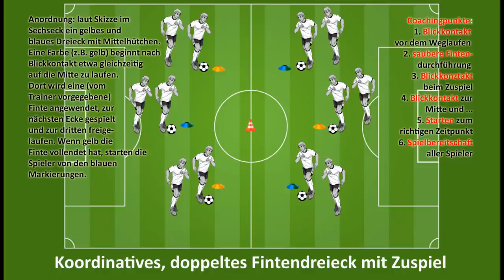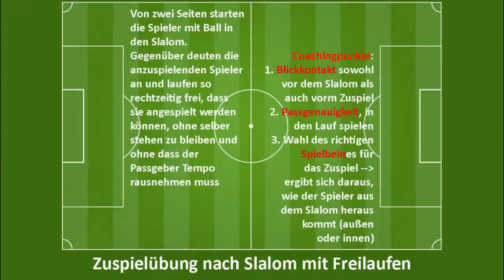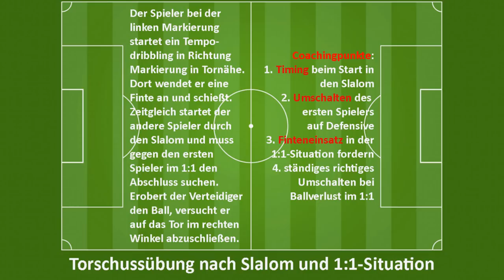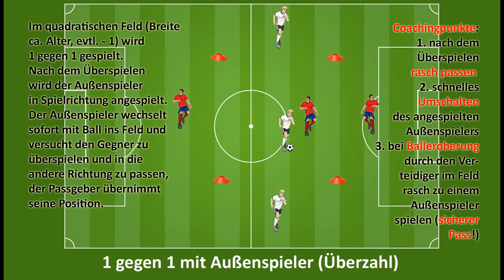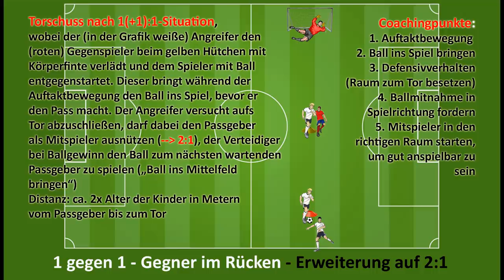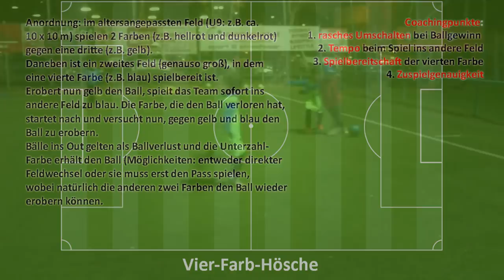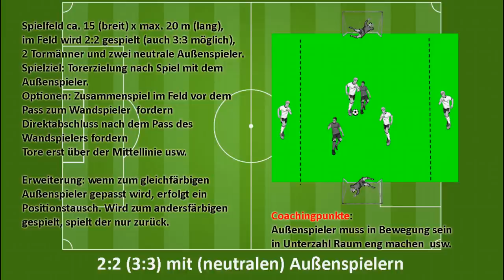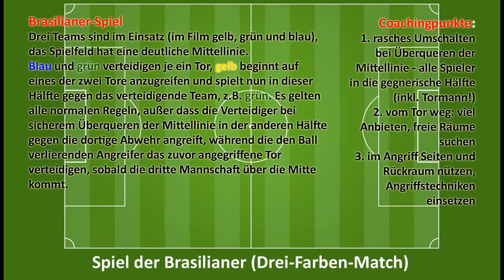31 Übungen für Kinder- und Nachwuchs-Fußballtraining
Zum schnelleren Finden der Übungen / for a better finding of the exercises / per trovare esercizio:
00:10,00   Doppeltes koordinatives Fintendreieck
01:39,00   Fintenviereck mit Zuspiel in 6er-Gruppe
02:56,00   Zuspiel nach Finte in 4er-Gruppe
03:46,00   Direktspiel nach Antäuschen in 4er-Gruppe
04:30,00   Zuspiel nach Slalom und Freilaufen
05:56,00   Zuspielübung im Quadrat
07:37,00   Zuspielübung im Quadrat mit Erweiterung auf 1:1
08:43,00   Zuspiel in der Raute
09:52,00   Zuspiel in der Raute mit 1:1
10:54,00   Angriff 3:0 aufs Tor
11:57,00   Torschuss nach Slalom, danach 1:1
13:19,00   1:1 nach Finte, Torschuss und Reaktion
14:49,00   Spielzug mit Spiel zum Dritten, Hinterlaufen und Kreuzen
15:53,00   „Sturm“-Übung (Torschuss)
18:09,00   1:1 mit Außenspielern (Überzahl)
19:39,00   1:1 auf Kleintore mit Raum besetzen
20:38,00   1:1 auf Kleintore mit Raum besetzen, Variante mit Zuspiel
21:43,00   1:1 mit Gegner im Rücken
23:25,00   1:1 mit Gegner im Rücken, Erweiterung auf 2:1
24:43,00   1:1 mit Gegner im Rücken, Erweiterung auf 2:2
25:49,00   2:1 mit rascher Spielfortsetzung
27:22,00   2:2 auf Kleintore
28:40,00   Vier-Farb-Hösche
29:53,00   2:2 mit Torabschluss nach Spielaufbau
31:15,00   Spielform 1:0 bis 4:4
33:09,00   Handball mit Kopftoren
34:30,00   Spielform 2:2 (3:3) mit (neutralen) Außenspielern
36:02,00   Spielzug in Spielform
37:44,00   Zonenspiel
39:16,00   Spiel auf „verkehrte“ Tore / Seitenspiel
40:50,00   Spiel der Brasilianer
Viel Spaß und gebt mir ein "Gefällt mir" / Hope you like it an I'll be glad for a "like" / io spero voi volere bene e dara un "like"